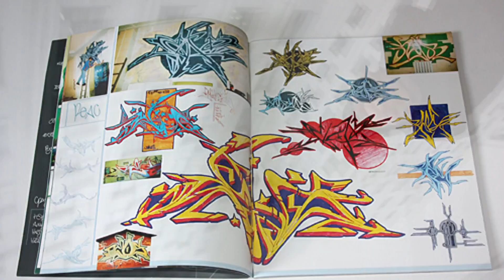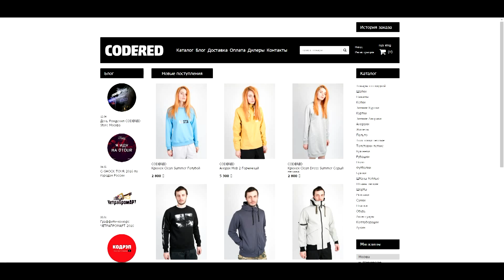ИСТОРИЯ БРЕНДА ◄CODERED►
Сегодня у нас история бренда CODERED